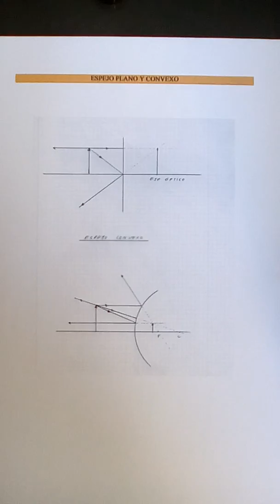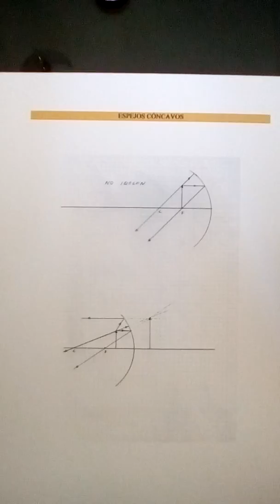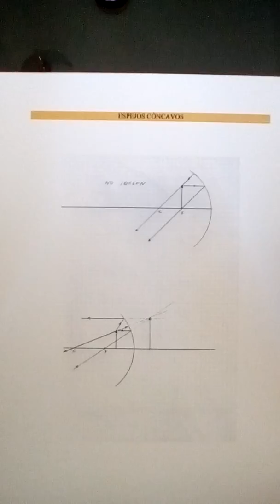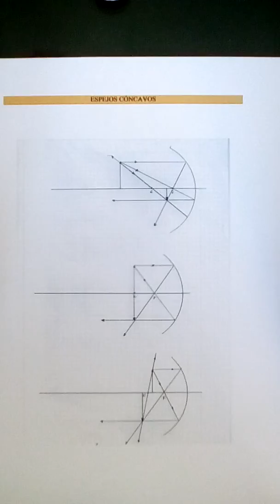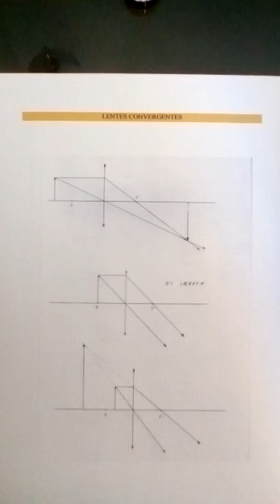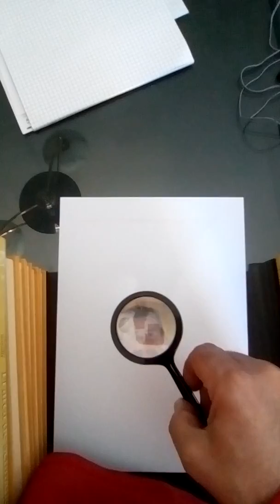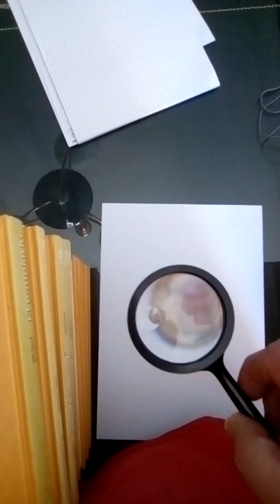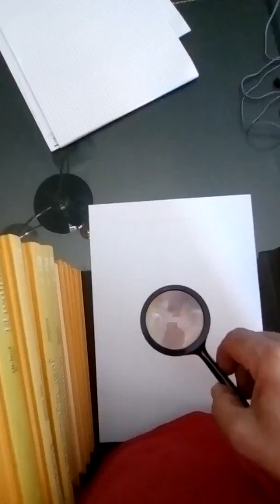Lentes y espejos.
Prácticas caseras de óptica.